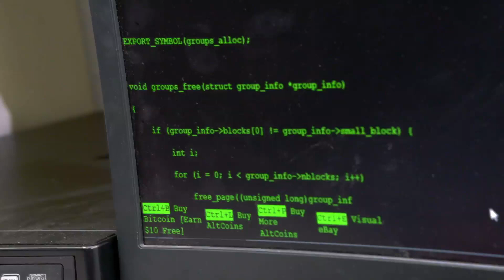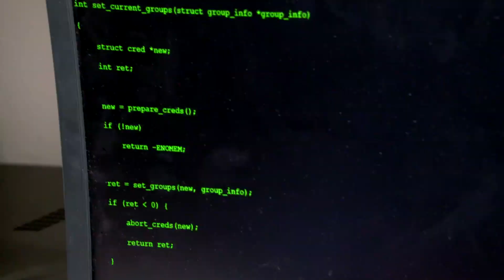Job Corps Partnerships: IT Industry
At Job Corps, students train in a variety of high-growth Information Technology career areas and are ready to take on the tech industry. Looking to grow your IT workforce?